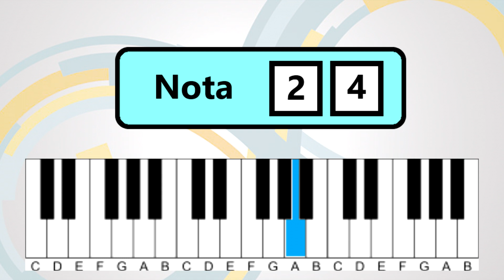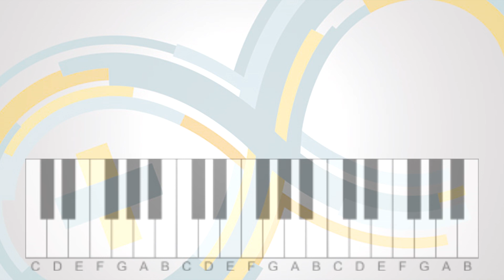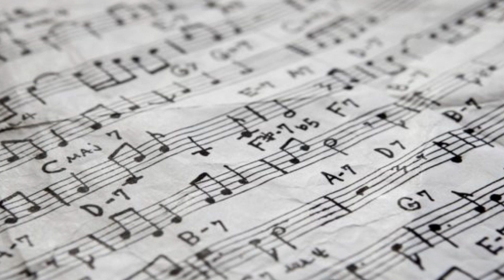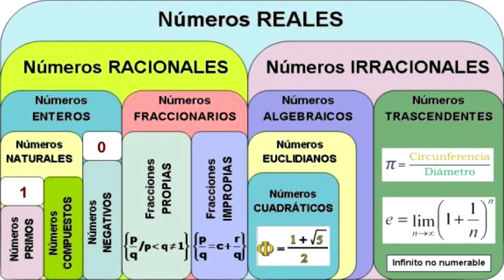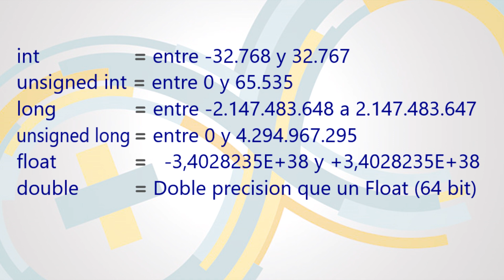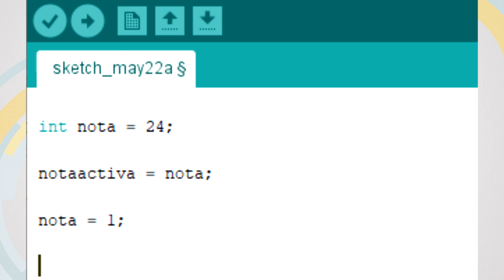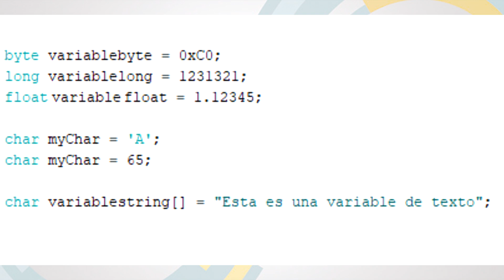💻 🎹 Arduino : Variables (Curso MIDI)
ayuda para entender como es que funcionan las variables y tengas las herramientas para desarrollar tus proyectos